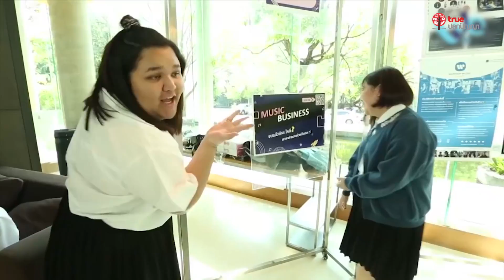Good news 2019 - 147 "มหิดลวิชาการ เปิดบ้านมหิดล ประจำปี 2562" บ้านแห่งการเรียนรู้ไร้ขีดจำกัด